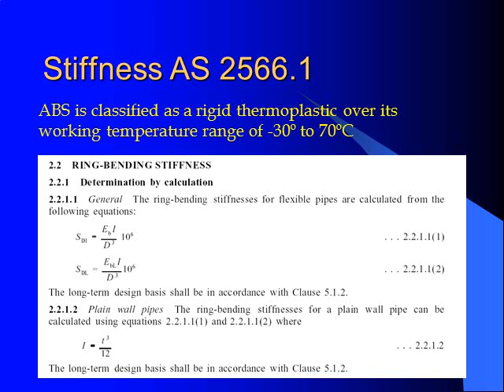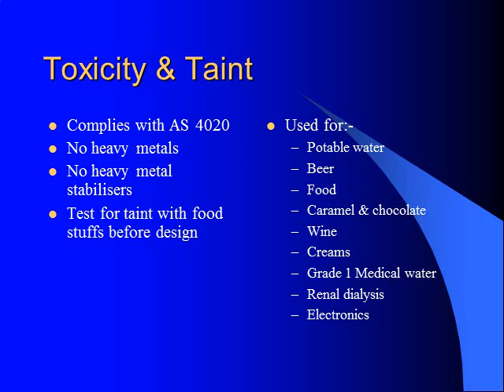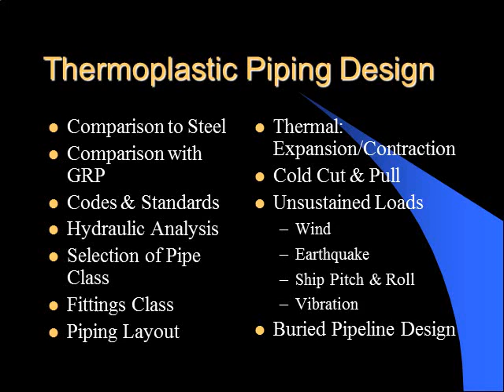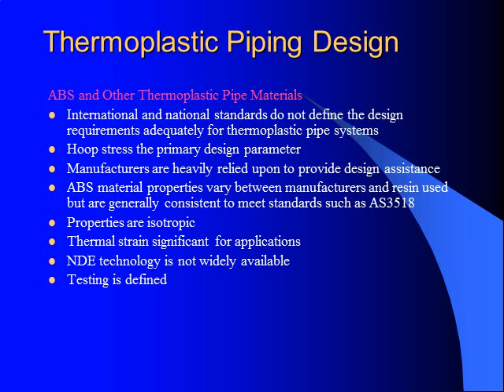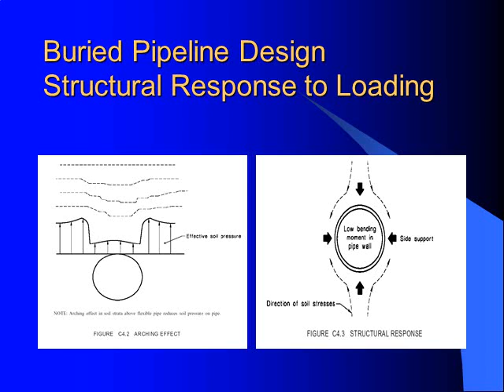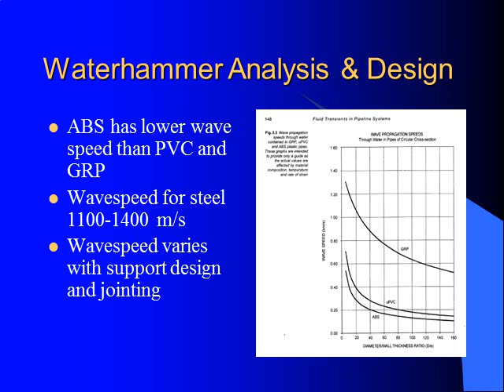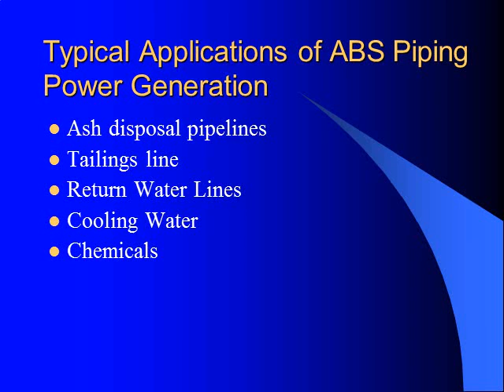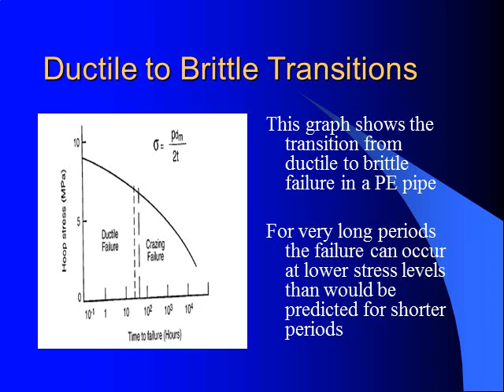ABS Piping Techanical Detail by Industrial Products Company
Industrial Products Company is one of the best company in this world to supplied ABS pipe and fitting to all over the world, I have so many products in Industrial purpose just like Air Compressor, Air Dryer, Air Tank Receiver, Air Compressor Spare part's, Air Compressor piping, Pneumatic Cylinder, FRL, and more item's those are used for industrial purpose...